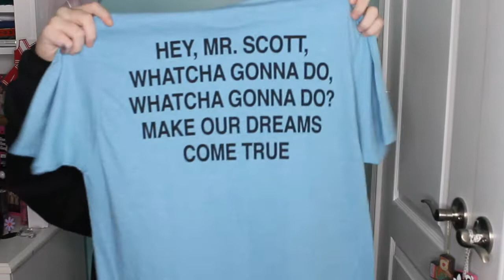a very late black friday haul ♡ abigail gracie